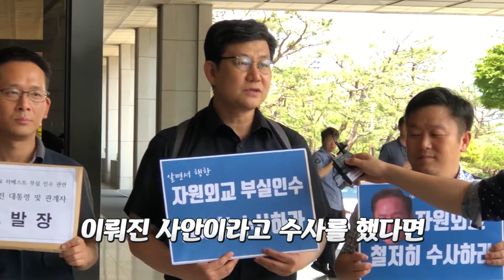확인된 손실만 13조 원, 책임자는 어디에? 부실한 자원외교 지시한 이명박 전 대통령 고발했습니다 /시사 /참여연대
지금까지 MB정부의 부실한 해외자원개발 사업에 대해서는 그 누구도 처벌받지 않았습니다. 해외자원개발 사업에 33조 원이 넘는 돈이 투자되었지만 현재까지 확인된 손실만 13조 원이 넘으며 앞으로 추가적인 비용과 손실 또한 천문학적인 수준일 것으로 예측되고 있습니다.
대표적인 자원외교 부실 사업 하베스트 인수를 지시한 이명박 전 대통령 및 MB정권 청와대 및 지식경제부 관계자를 고발했습니다.
이제는 제대로 수사하고 명확하게 진실을 밝혀야 합니다. 검찰 또한 지금까지처럼 꼬리자르기식 수사를 해서는 안 될 것입니다!